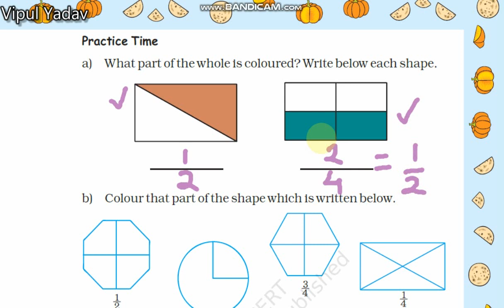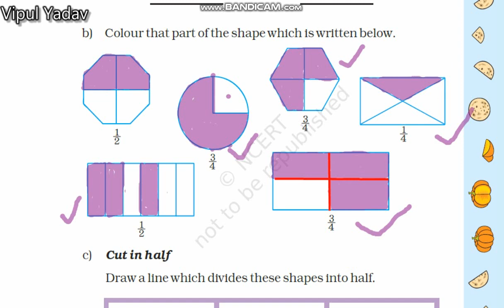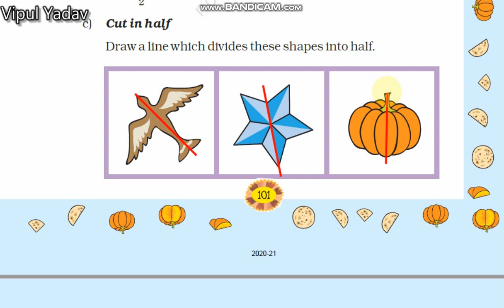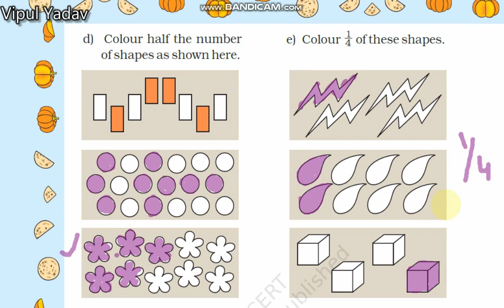Mathematics class-4th chapter-9 Halves and Quarters page no- 101 and 102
NCERT -MATH
Practice Time
Cut in half